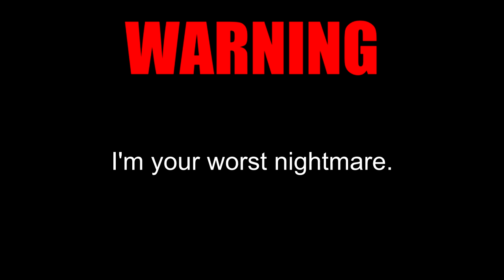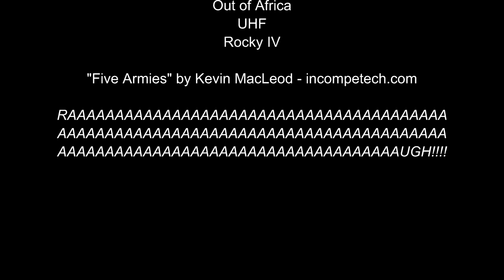Cinematic Excrement: Episode 109 - Rambo: First Blood Part II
This review is not expendable.